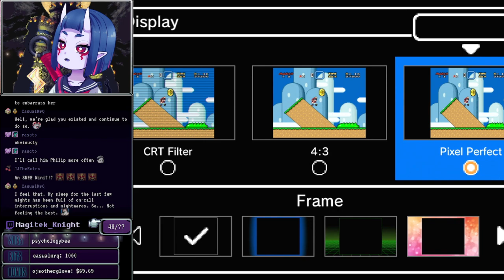Annual Chrono Trigger Playthrough - Part 03